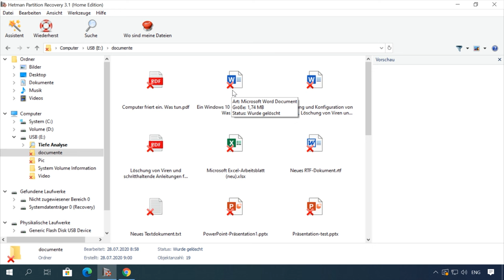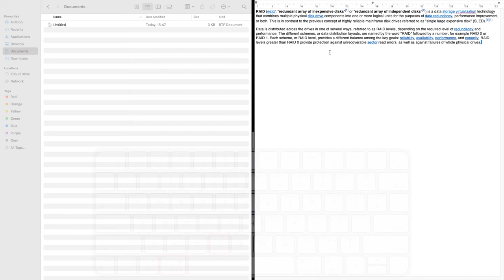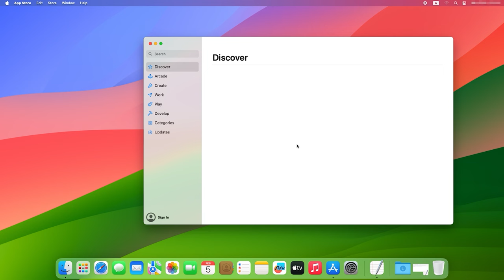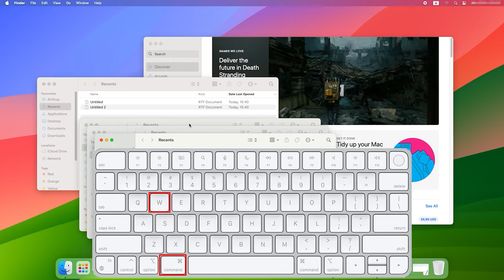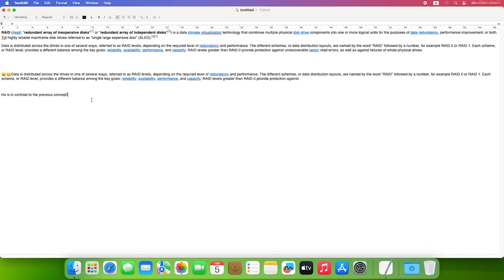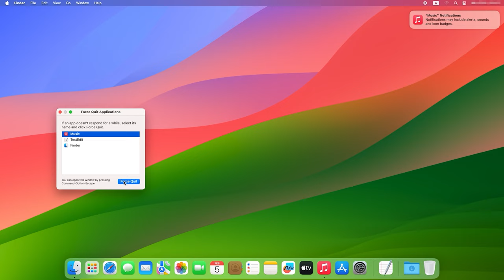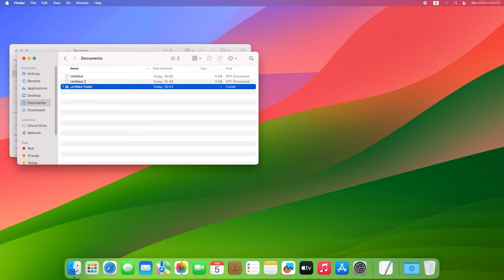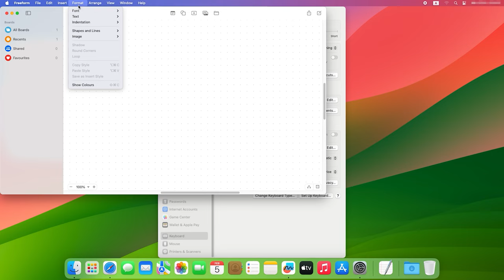Effizienter arbeiten mit Tastenkombinationen in macOS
⭐⭐⭐⭐⭐ In diesem Video zeigen wir Ihnen, wie Sie mit den besten Tastenkombinationen die Effizienz Ihrer Arbeit am Mac verbessern können. Egal, ob Sie Anfänger oder ein erfahrener Nutzer sind, diese Tipps helfen Ihnen, schneller und produktiver zu arbeiten. Von grundlegenden Befehlen bis hin zu versteckten Tricks – entdecken Sie, wie Sie macOS noch besser nutzen können. Sehen Sie sich dieses Video an und lernen Sie, wie Sie Ihre Mac-Erfahrung optimieren können!

📚 Inhalt:
00:00 – Einführung
01:52 - Grundlegende Tastenkombinationen
04:32 - Navigation und Fenster
06:32 - Arbeiten mit Text und Bearbeitung
08:17 - Als Nächstes wollen wir uns einige Systembefehle ansehen:
10:15 - Ein paar nützliche Befehle im Finder
10:34 - Wie man Tastenkombinationen auf dem Mac erstellt
11:19 - So finden Sie alle Tastenkombinationen für jede Anwendung auf Ihrem Mac heraus
12:22 - Schlussfolgerung

Andere Videos